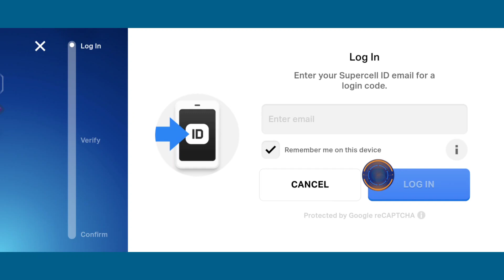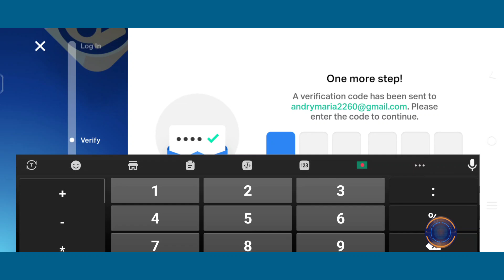Cara memperbaiki kode verifikasi Brawl Stars yang tidak terkirim | KODE VERIFIKASI SUPERCELL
Cara memperbaiki kode verifikasi Brawl Stars yang tidak terkirim | kode verifikasi supercell id tidak diterima

Saya akan menunjukkan kepada Anda Cara memperbaiki kode verifikasi Brawl Stars yang tidak terkirim?. Tonton video ini dan pelajari Cara memperbaiki kode verifikasi Brawl Stars yang tidak terkirim.

Cara memperbaiki kode verifikasi Brawl Stars yang tidak terkirim.

Harap Ikuti semua Langkah petunjuk di layar.

💁‍♀️ Pertanyaan Terkait Lainnya:
1. Brawl Stars
2. Kode verifikasi Brawl Stars
3. Kode Brawl Stars tidak terkirim
4. Perbaikan akun Brawl Stars
5. Masalah verifikasi Brawl Stars
6. Perbaikan kesalahan Brawl Stars
7. Cara memperbaiki kode Brawl Stars
8. Dukungan Brawl Stars
9. Masalah login Brawl Stars
10. Bantuan Brawl Stars